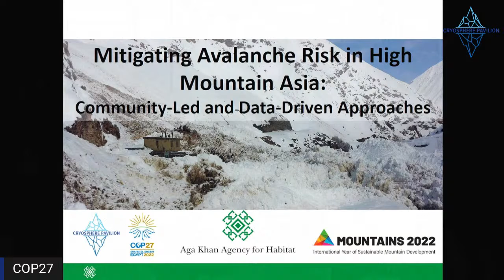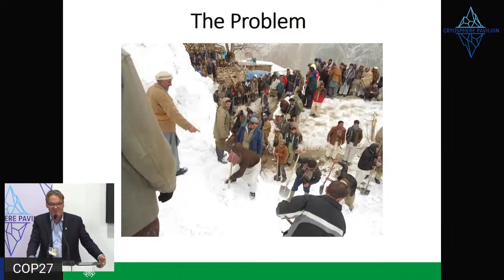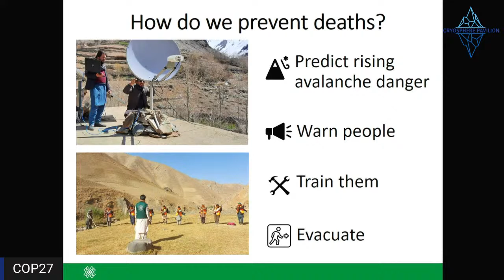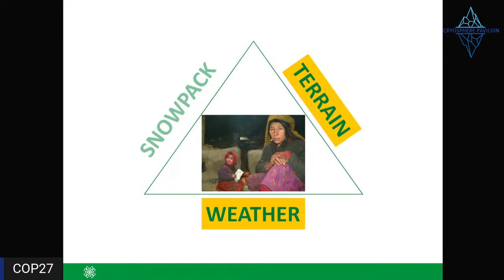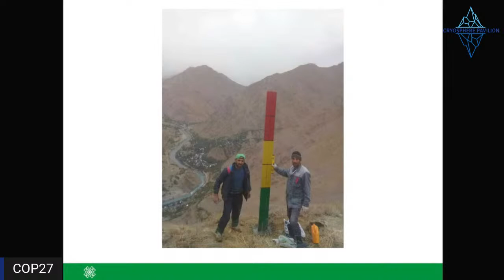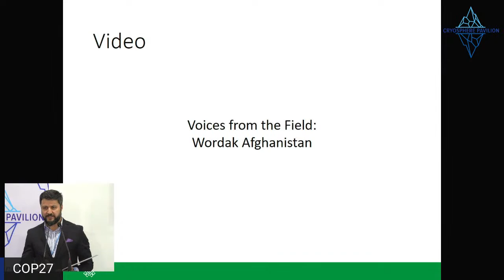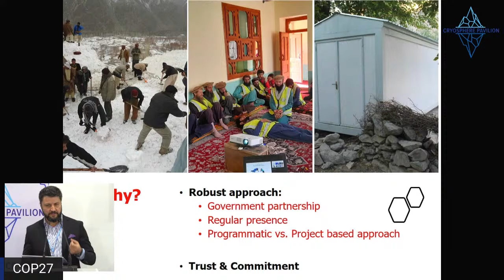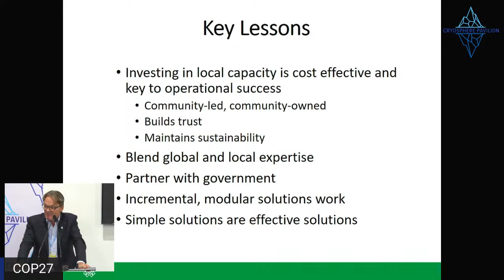Mitigating Avalanche Risk in High Mountain Asia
Community-Led and Data-Driven Approaches